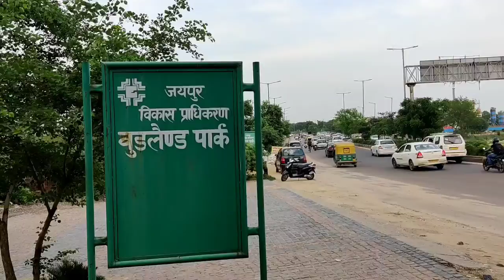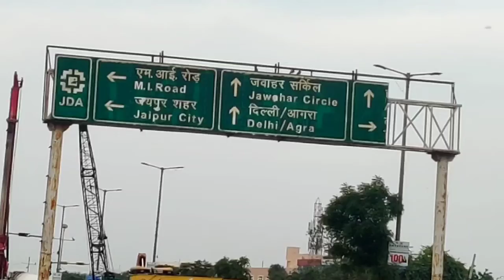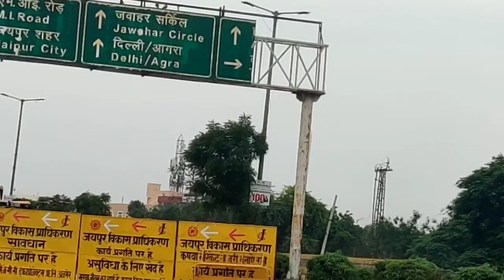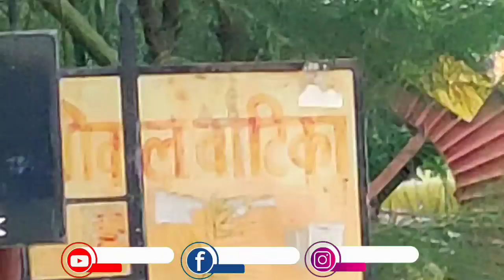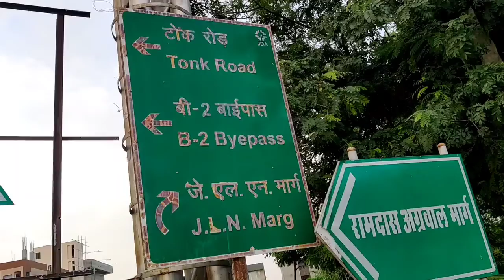Jaipur Vlog | मानसरोवर पत्रिका गेट Mansarovar to Patrika Gate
dharmapuri jaipur jaipur sabji mandi
manipal jaipur
manipal university jaipur vlog
muj jaipur
solan
jaipur city
jaipur sindhi camp red light area
manipal university
muj
badrinath
jaipur hotel
jashpur
jashpur vlog
mahogani
manipal
solan city
traveller bus
jaipur city
jaora
manipal jaipur
muj
pink bus
solan
jashpur vlog
jashpur
jaipur ka red light area
jaipur hotel
chomu puliya jaipur
manipal jaipur